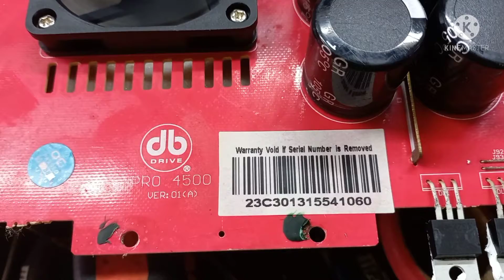db Drive 4500 watts amplifier fault.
Tank you For watching my video 😃

Track: Cartoon X Time To Talk - Omen (Ft. Asena)
[NCS10 Release]